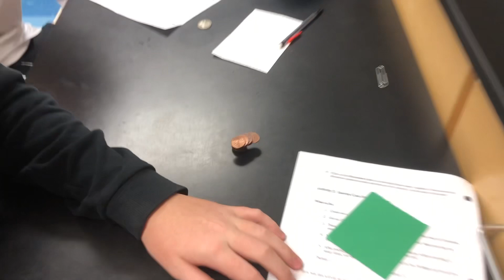Inertia Lab (PENNY STACK CHALLENGE!)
Exciting Inertia Challenge for Kids! Demonstrating Newton's 1st Law of Motion

🎉 Get ready for an incredible Inertia Activity that will leave you in awe! 🎉

Join us for an engaging challenge where kids stack 10 pennies, a baseball card, and 5 more pennies, and then flick the card without applying any force to the pennies. Can they master the art of inertia and keep the pennies perfectly in place? It's a fun and interactive experiment that brilliantly illustrates Newton's 1st Law of Motion!

Inertia, the tendency of objects to resist changes in their state of motion, is a fundamental concept in physics. By participating in this experiment, children will gain a hands-on understanding of how inertia works in the real world. Witness the magic of physics as the pennies defy gravity and remain stationary, despite the flick of the card!

In this educational and entertaining video, we'll provide detailed instructions on setting up the experiment and explain the science behind it. Learn why the pennies stay put even when the card is moved swiftly, and discover the role inertia plays in maintaining their position.

This activity is perfect for sparking curiosity and fostering a love for science in young minds. So grab your materials and embark on a journey through the fascinating world of physics!

Let's delve deeper into the wonders of inertia and ignite a passion for discovery together! 🚀✨